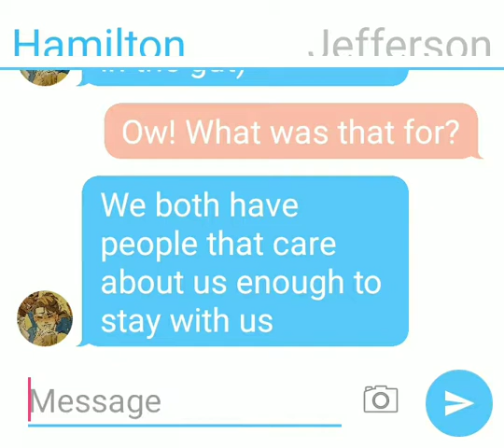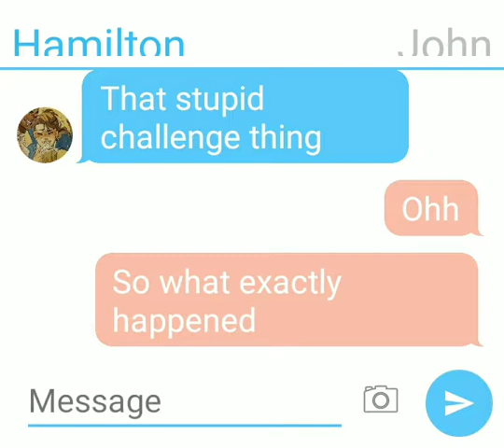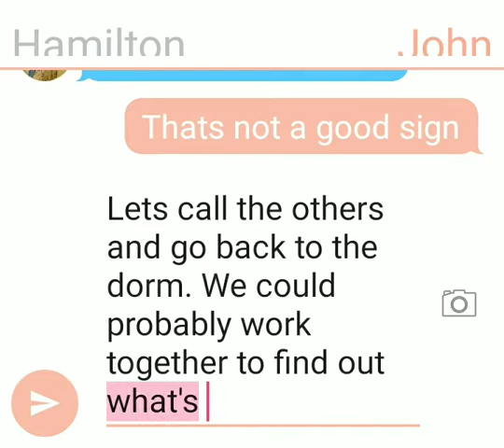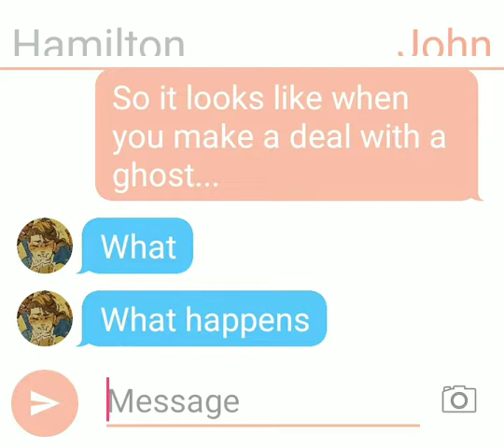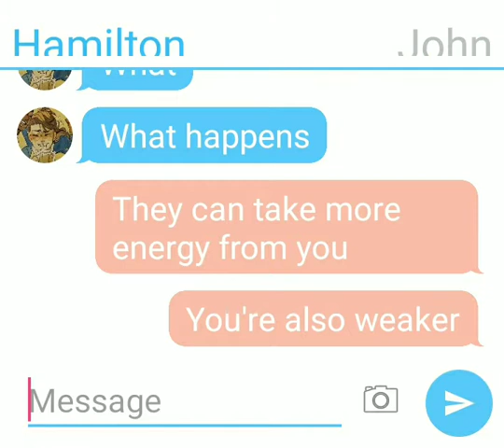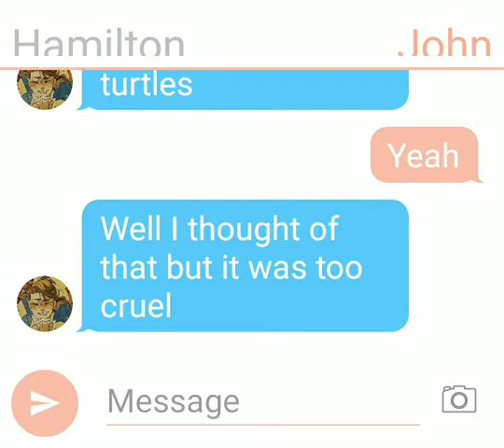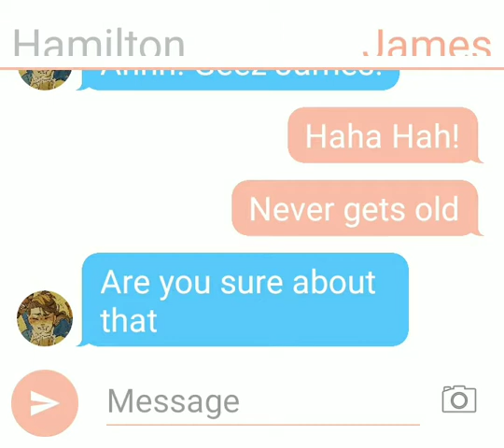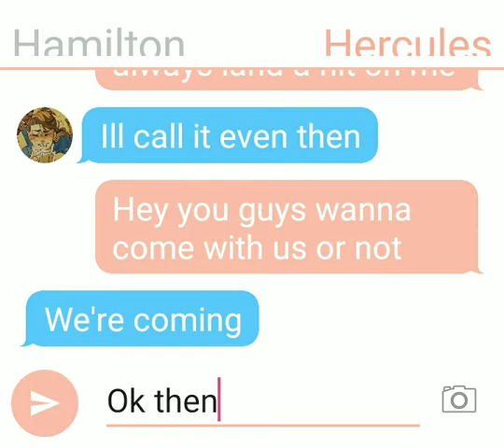Challenge Over || Hamilton 64